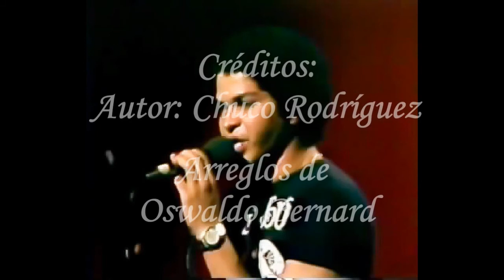COSAS DEL AYER Carlos Ledezma con Karibú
Karibú con el cantante Carlos Ledezma nos trae un tema de Chucho Rodriguez, y arreglos de Oswaldo Bernard, recordamos a Las Estrellas se Reúnen con este video, en una época en donde la música nacional estaba totalmente inyectada en el gusto popular.